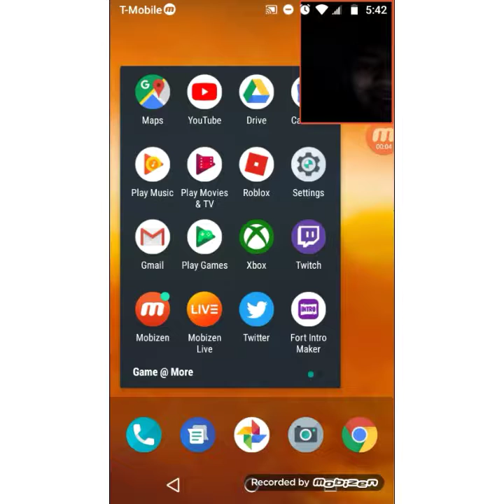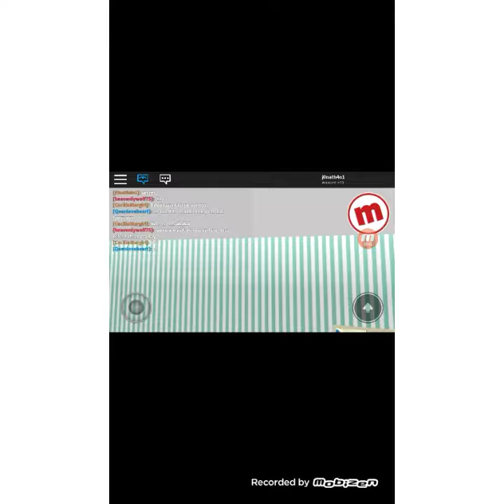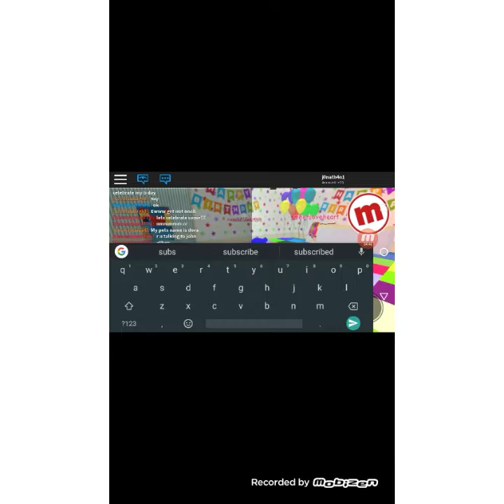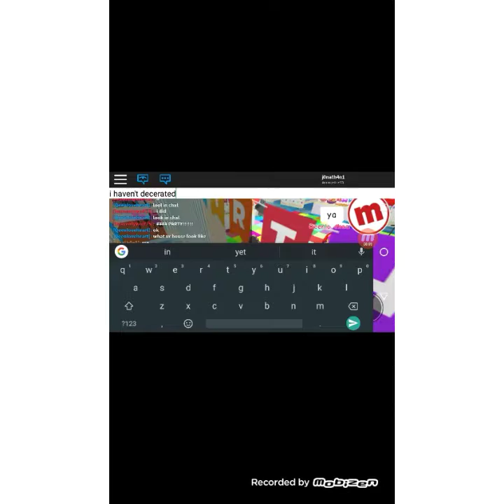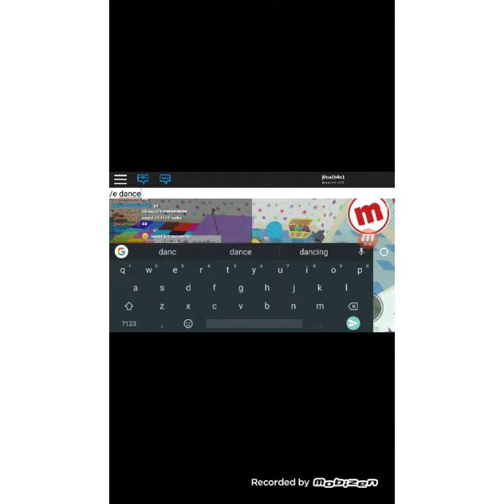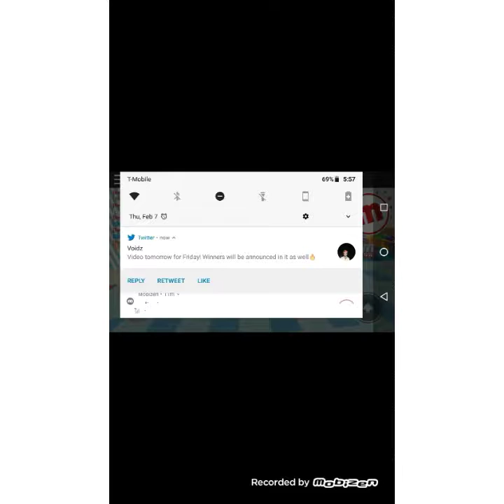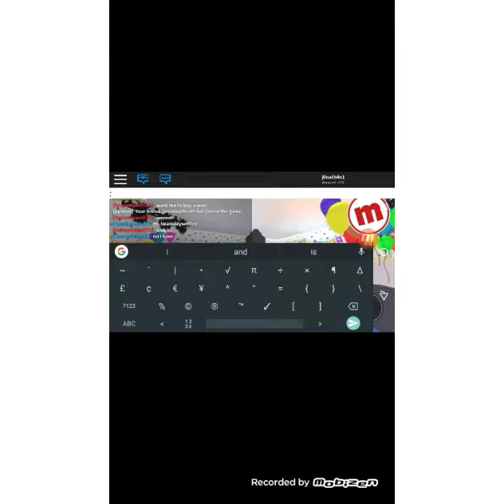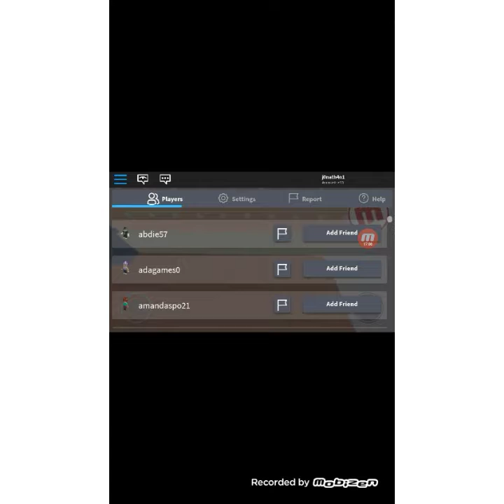Roblox ft.heavenly wolf 75 aka her b day